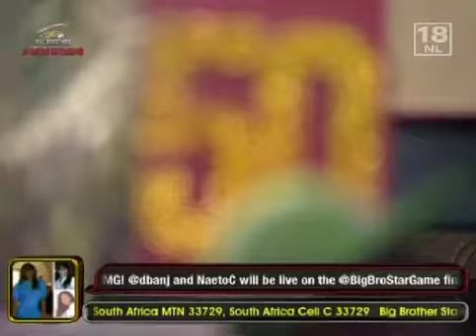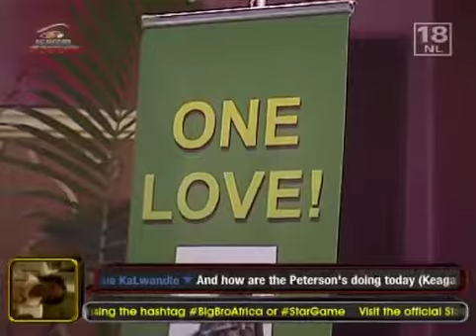Some Atmosphere Big Brother Africa StarGame Africa's Top Reality TV Show